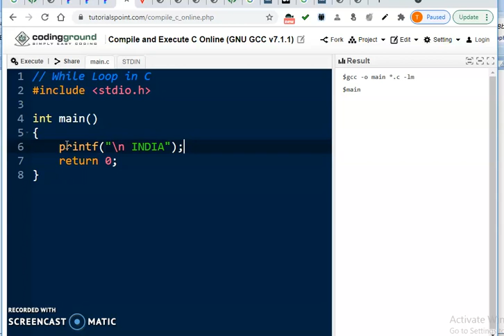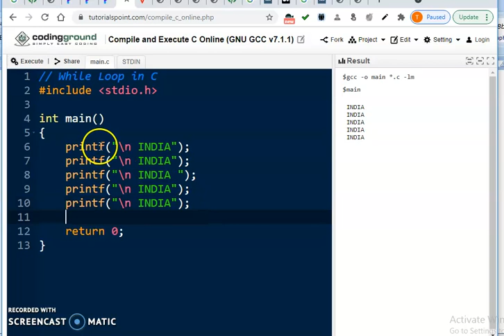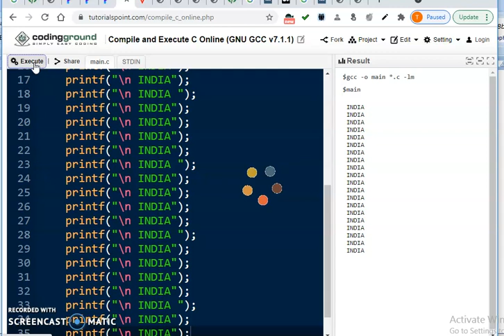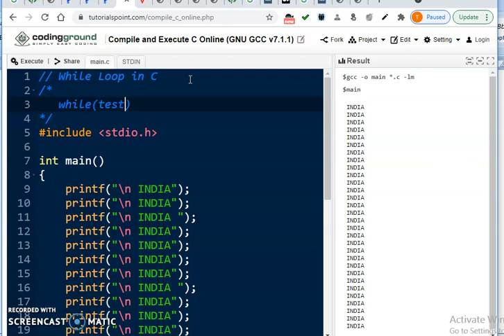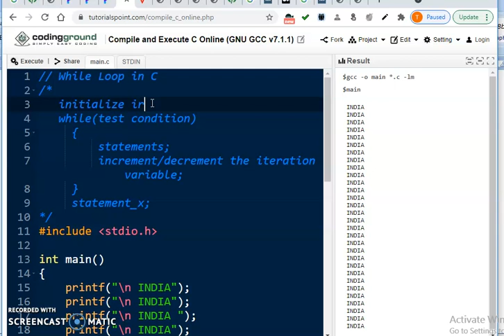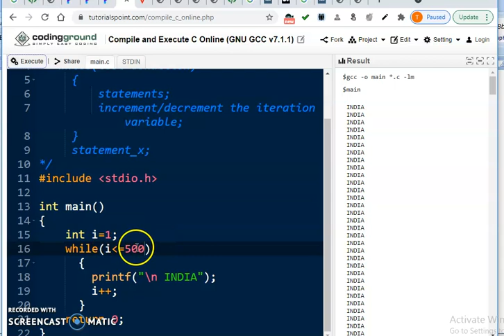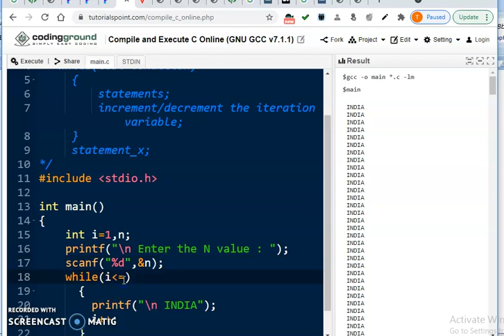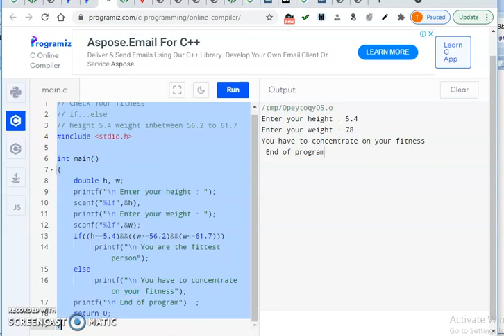#17 While Loop | While loop in C | C for Beginners | C in Tamil